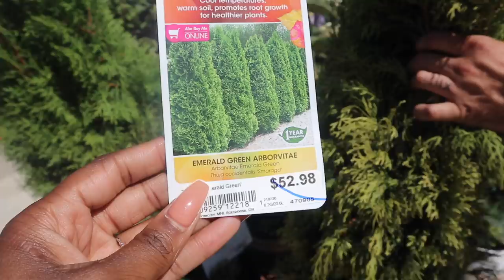HOME RENOVATION SERIES EP: 3 Diy EXTERIOR MAKEOVER PLANTING TREES | PAINTING MY BRICK HOUSE BLACK!!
Finally we are starting the  front yard renovations guys who is excited 😜 so in today’s video we are going to be extreme cleaning the patio so it can be functional in my new home and we can finally decorate it this patio was a hot mess and I’m happy to finally be tackling it because it has so much potential do not forget to like comment and subscribe now let’s get into it guys🤎

•Instagram StyledByEmonie
•Snapchat Emonnnieee

——Mailing Address——
Emonie Shepherd